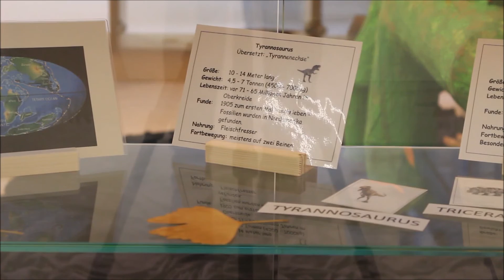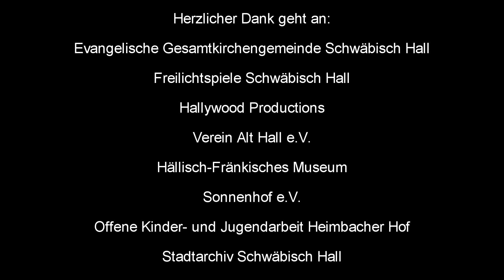Stationenfilm Schwäbisch Hall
European Roadmap: Station Schwäbisch Hall